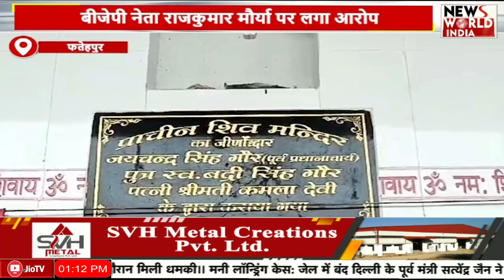🟢LIVE: उत्तर प्रदेश की बड़ी ख़बरों का खास Bulletin | Uttar Pradesh